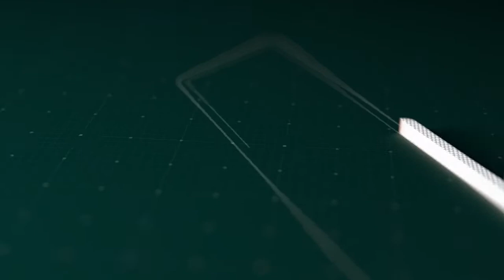Youn nan pi gwo teknik ki ka pèmèt yon gason viv kanal bòbòt fanm nan/Netty